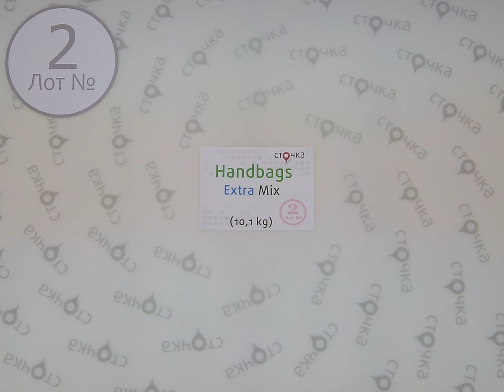Handbags Extra Mix 2,секонд хенд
Handbags Extra Mix (лот№2)
Микс женских сумок и кошельков (секонд хенд)
Страна: Англия
Демисезон
Цена за кг.: 11.07 евро
Цена за мешок: 110.7 евро